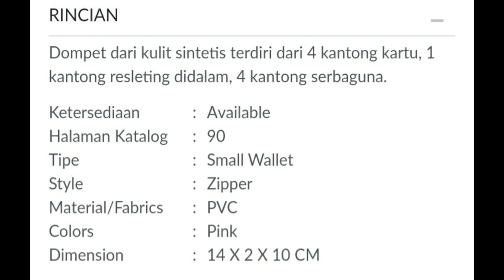MATHYS WALLET SOPHIE PARIS NGANJUK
Dompet dari kulit sintetis terdiri dari 4 kantong kartu, 1 kantong resleting didalam, 4 kantong serbaguna.  Type  Small Wallet  Style  Zipper  Material/Fabrics  PVC  Colors  Pink  Dimension  14 X 2 X 10 CM

1. Bisa daftar mandiri melalui
2. Bisa kita daftarkan gratis ( tanpa id card , katalog dan atarter kid)
3. Pendaftaran 25rb (free id card, starter kid n katalog)

[16:18, 3/5/2020] CALTIRA ROSIANA: Sebagian besar produk sudah kita upload d youtube channel kita

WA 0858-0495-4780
Shopee : shopie_paris_nganjuk

1. Transver
2. Cod (bayar di rumah alamat rumah costumer dikenakan ongkir)
3. Cod di lokasi yang telah ditentukan oleh SOPHIE PARIS NGANJUK free)* Lokasi COD*
1. jl. Semeru Perumahan Argo Residence 2 blok C8. Sukorejo.loceret.nganjuk(dekat atm Bri jalan semeru). Depan atm semeru ada ruko kosong. Disebelah ruko ada jalan masuk (silahkan masuk mengikuti jalan dan belok kanan) jam 8 sampai 2 sore
2. INDOMARET depan STKIP PGRI Nganjuk jl. Abdul Rahman Saleh no 21. Dekat Rumah sakit Bayangkara, jam 3 sampai jam 7 malam Terimakasih